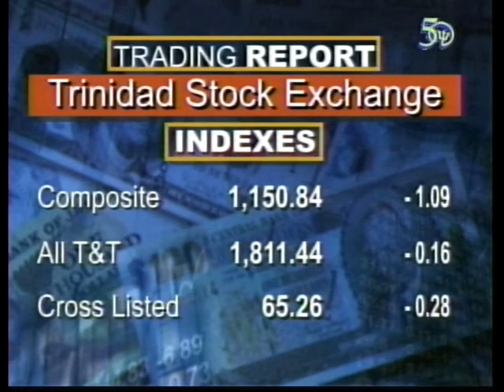CBC BUSINESS AUG 10, 2016